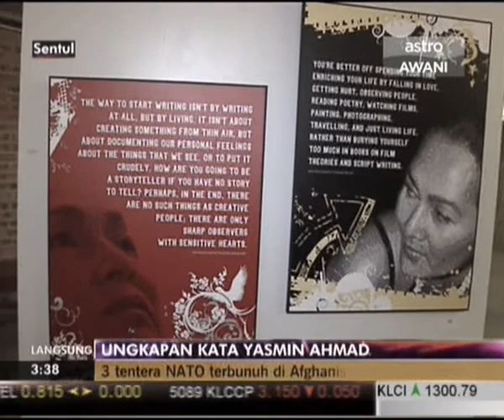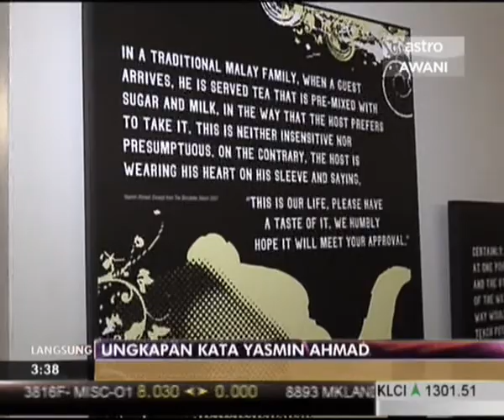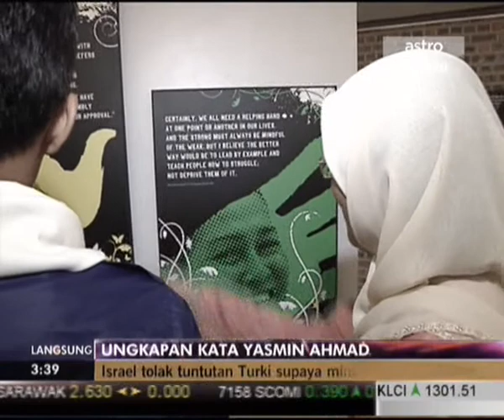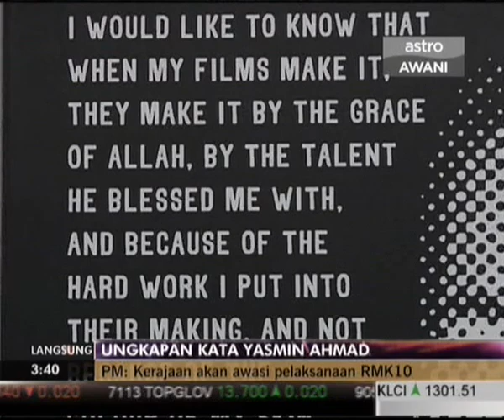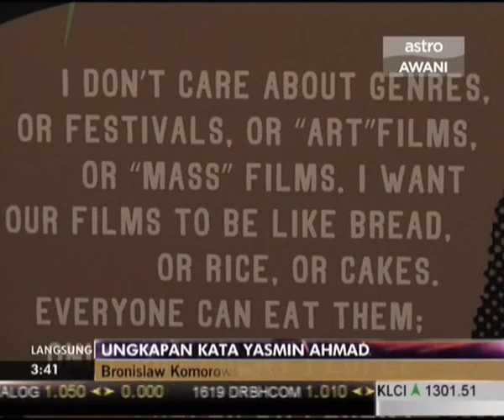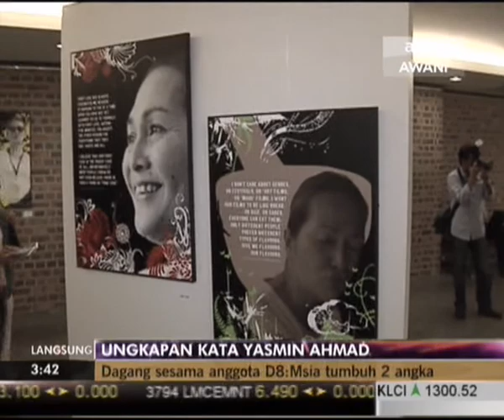Yasmin Ahmad 'In Her Words'